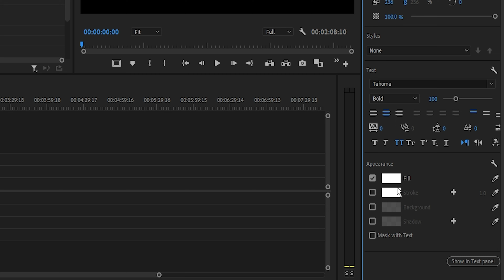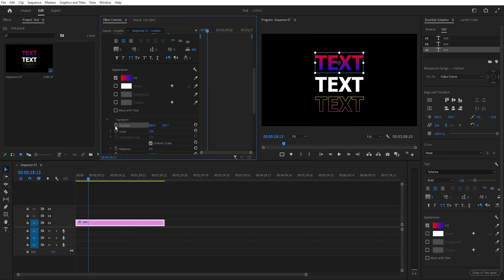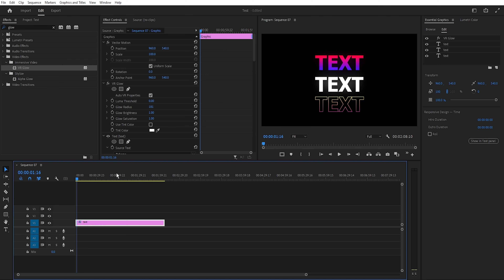Gradient Text | How to Add Gradient Fill to Text premiere pro | Premiere Pro Tutorial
In this tutorial, we'll show you how to add a gradient fill to text in premiere pro with a step-by-step guide. Adding gradient fill to text can add a unique touch to your designs and make them stand out. We'll cover everything from selecting the right colors to adjusting the opacity to achieve the perfect gradient effect. Watch now to learn how to add a gradient fill to text in premiere pro.